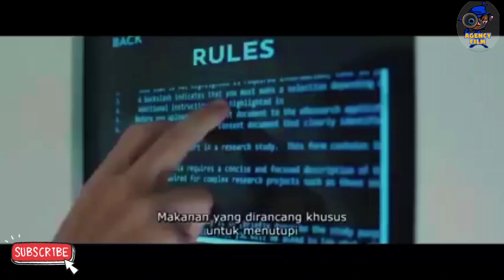70 MILIAR ❓❗ALUR CERITA FILM, APABILA BISA BERTAHAN DI RUANGAN INI SELAMA 50 HARI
JANGAN LUPA SOBAT FILM
KARENA SEMUA ITU GRATIS ALIAS TIDAK BAYAR...

THANK YOU SOBAT FILM